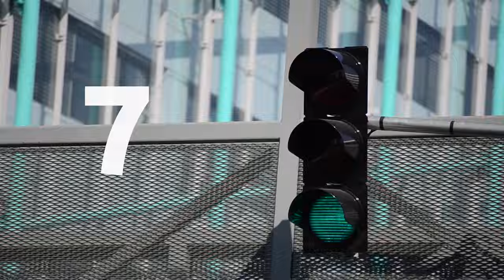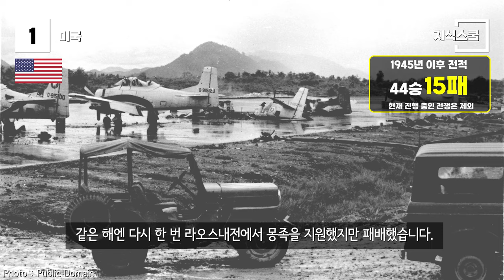1945년 이후 발발한 전쟁에서 가장 많이 패배한 국가 Top 8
두 번의 세계대전을 치른 1945년 이후
세계에서 발발한 수많은 전쟁에서 가장 많이 패배한 국가는 어디일까?

China Photo Service
Benno Rothenberg -
Mikhail Evstafiev -
Mil.ru -